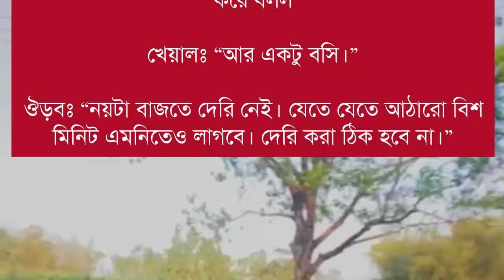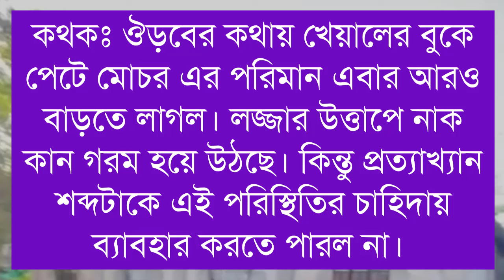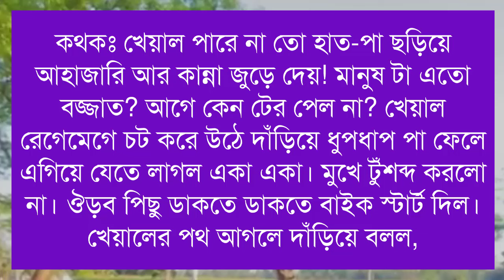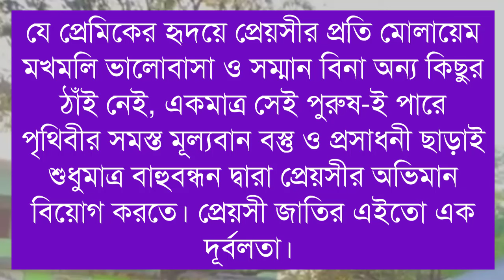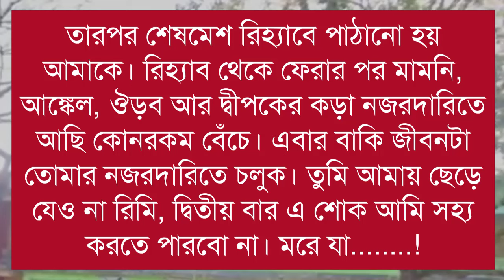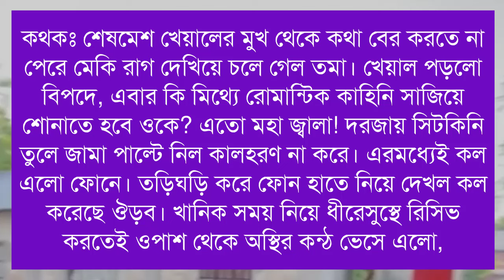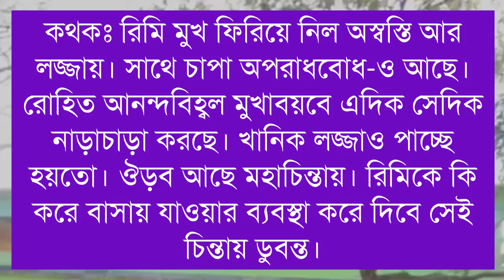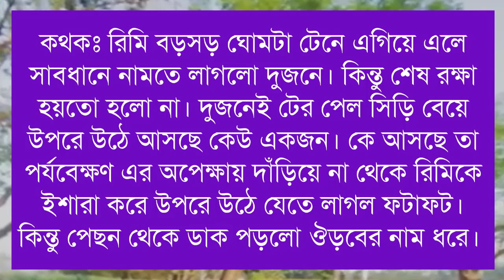আম্মাুর বন্ধুবীর মেয়ে যখন বউ /একটু ভালোবাসবে আমায়/পাট ২৩/Shonalika /Himu/@Voice Of Asha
📒 •Story:-

🖋•Script:-

🔰What'sApp:   👉